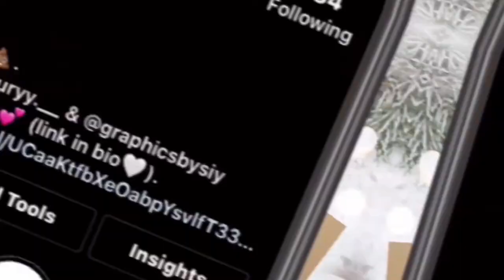10 TEEN NETFLIX SHOW SUGGESTIONS 🥰!!!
Business accounts !!

Snap - siyahmaee

( serious inquires only / only business )

Last upload - PUBLIC INTERVIEW: what’s your body count?? / Do you prefer lightskin or darskin?? @Walmart 🥴

FAQ 🙂

What are you mixed with? Black , white, Indian, and Dominican 🥰

Where are you from? 313📍